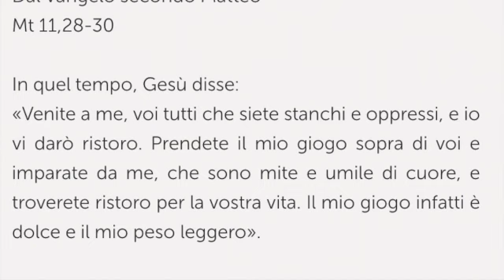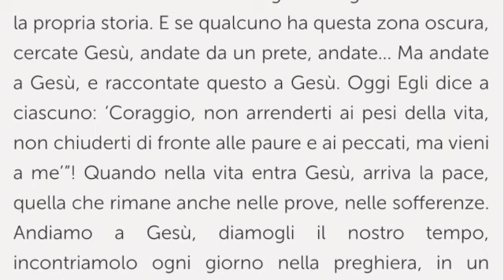Santa Lucia, vergine e martire